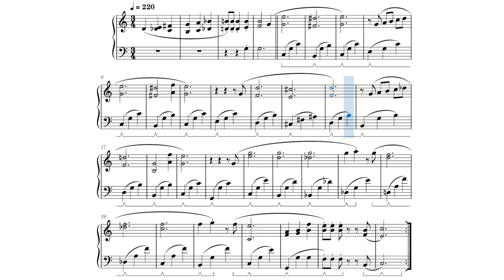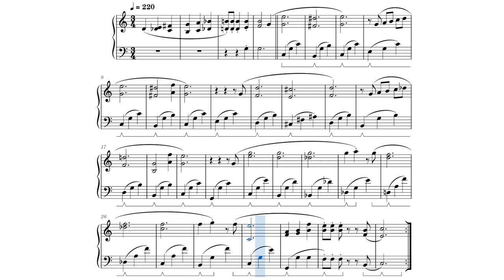super mario bros underwater theme (piano)